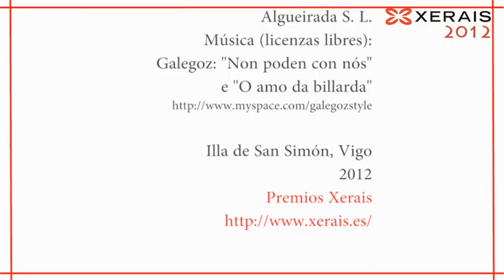Premios Xerais 2012. Premio Merlín de Literatura Infantil: Marcos Calveiro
Premios Xerais 2012.
Acto de entrega: Premio Merlín, de Literatura Infantil para Marcos Calveiro.
Illa de San Simón, Vigo. 09/06/12.